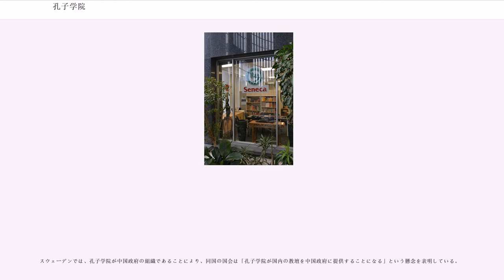孔子学院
孔子学院（こうしがくいん）とは、中華人民共和国が海外の大学などの教育機関と提携し、中国語や中国文化の教育及び宣伝、中華人民共和国との友好関係醸成を目的に設立した中国政府の機関である。

孔子の名を冠しているが、儒学教育機関ではなく、中国語語学教育である。教育部が管轄する国家漢語国際推広領導小組弁公室（「漢弁」）が管轄し、本部は北京市にあり、国外の学院はその下部機構となる。なお、孔子77代目の嫡孫である孔徳成は1949年に台湾へ移住してから孔子の嫡流は中華民国に居住しており（2009年9月以降は孔子79代目の嫡孫、孔垂長が世襲職大成至聖先師奉祀官となっている）、孔徳成と孔垂長は中国大陸では国務院が管轄する曲阜市の中国孔子研究院の永久名誉院長になっているが、孔子研究院は儒学研究機関であって孔子学院とは直接の関係はない。

大学レベルの「孔子学院」と、中学・高校レベルの「孔子学級」がそれぞれ設置されている。「孔子学院」のほうは、ドイツのゲーテ・インスティテュートやフランスのアリアンス・フランセーズ、スペインのセルバンティス文化センター、そして部分的にブリティシュ・カウンシルを模して作られている。2009年ごろには世界で推定4000万人が中国語を学んでおり、需要は高い。孔子学院事業の先頭に立つ許琳「漢弁」（前述）主任によると、同年頃には76か国で400以上の機関が孔子学院か孔子学級の設置に興味を示したという。2010年10月までに96の国と地域に332校が設置されると同時に、分校に相当する「孔子課室」が369校設置されている。

中国共産党政府は、2020年までに世界中の1000か所に孔子学院と孔子学級を設置しようとしており、そのために3000人分の奨学金を提供する方針である。
孔子学院は2004年に設立され、同年11月大韓民国ソウル市に初めての海外学院が設置された。

孔子学院・孔子学級には主に5つの形がある。

である。孔子学院・孔子学級の目的は主に、海外で中国語と中国文化を教えることである。中国語を教えるほかに、漢方医学や中国史、文化、社会、武道、演劇、生け花、剪紙などをも教える。現代の話題を取り上げることもある。

資金面では、漢弁が開設資金として10万ドルを提供して、さらに海外の提携相手に年間の助成金を払う。同額の運営費を提携相手も払う。年間10万ドルから25万ドル以上の助成を受けているところもある。原則的には漢弁は、最初の3年間だけ初期費用を払い、それ以降は外国の提携先が運営費を払うというのが本来の形である。しかし、後掲書によれば、同書著者の取材に対して北京の漢弁本部の許琳主任は、「運営費の全額負担ができない孔子学院もあるので、開校3年以降でも資金援助を続けることがある」と認めている。漢弁は、助成金を払うほか、海外の孔子学院・孔子学級で教える中国人教師の給与および海外生活手当の全額または相当額を支払うのが通常である。

孔子学院は設置認可上において大学別科（専攻科）の扱いだが、特例として所定の単位を取得すれば、日本の大学及び中国の大学への編入も認められる。

タイにおける孔子学院の具体例として以下のものがある。

タイにおいては、中国語熱の高まりにより、上記を含む14か所が設置されている。この設置数は、東南アジア地域最大の設置数であり、東南アジア2位の設置数であるインドネシアの6か所を大きく上回る。タイ北部チェンライ県にあるメーファルーアン大学は中国政府と提携し、2004年に中国言語文化センターを開設し、その施設の中に同学院も入る。施設の建造は中国政府の全額出資である。タイにおける中国語熱には2つの理由があるとされる。1つ目はタイ中国関係の変化である。東西冷戦下で、西側陣営についたタイは徹底的な反共政策をとったため、中国語教育が禁止された時期があったが、中国の経済的な台頭で方針転換をした。タイ政府は中国に詳しい専門家が不足していることに危機感を抱き、人材育成に力を入れ始めた。2つ目はグローバル化の流れのなかで中国語が話せる人材を厚遇する企業が増え始めたことである。「中国の友人」を増やそうと中国政府もソフトパワー戦略を強めている。様々な奨学金制度を利用してタイ人留学生を中国に引き寄せており、その結果、中国で学ぶタイ人留学生の数は、韓国人、アメリカ人についで多い。逆に中国は、中国語語学教師として毎年2000人近い中国人をタイに送り込んでいる。タイ国内において中国語を学ぶ中学・高...